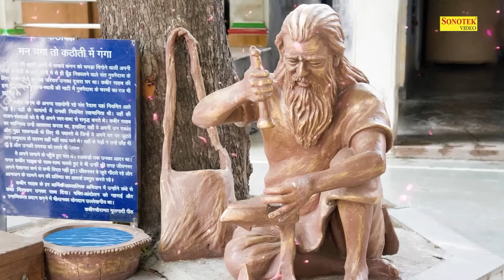संत कबीर जी के नॉनस्टॉप दोहे- कबीर जी के दोहे | Sant Kabir Amritwani | Kabir Dohe New